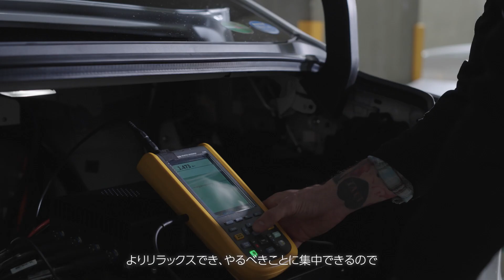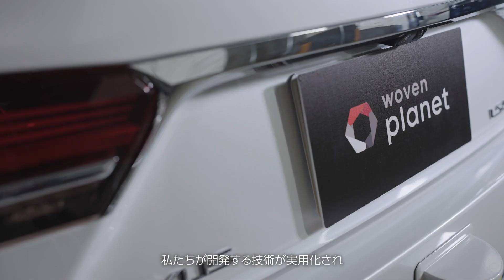Working at Woven by Toyota in Japan MaaS Automated Driving Core Team (Japanese Subtitles)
ウーブン・バイ・トヨタで働くとは？MaaS Automated Driving Coreチームのエンジニアが、取り組んでいる仕事、仕事や生活の中で楽しんでいること、将来実現したいことについてお話しします。